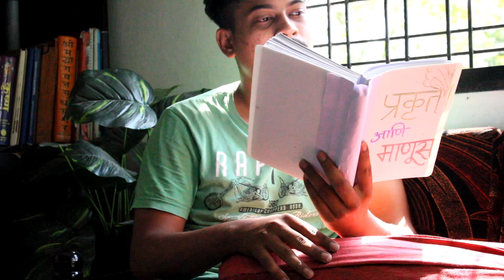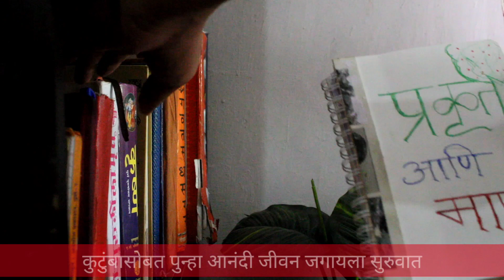pra-manu marathi shortfilm | social distance film | lockdown film| quarantine film |corona film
is shortfilm me hamne social distancing ka importance bataya hai. ye shortfilm social distancing ka palan karke kalakaroe apne ghar par rahekar hi ye shortfilm banai hai. ye shortfilm humne nagpurpolice ke digitalfilmfestival ke liye banai thi.hope aap sab koacchi lagegi.